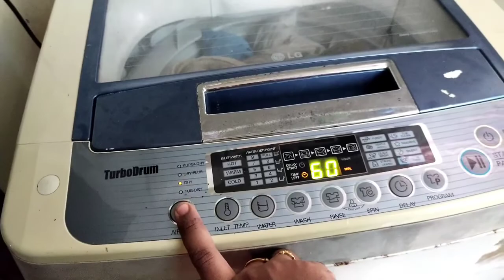Simply A Day In My Life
Books for 3 year old kids